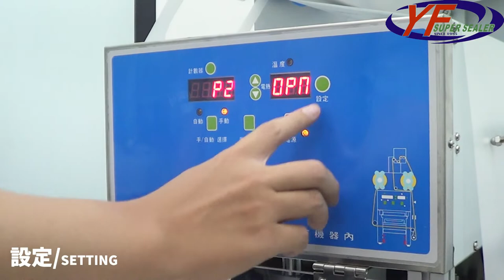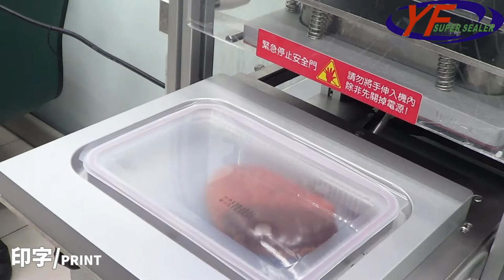益芳封口機(YF SUPER SEALER) ET-59L 桌上型封口機(保鮮盒)- Table top Sealing machine(Food storage container)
1.型號：ET-59L
2.模數：1模
3.封口容器：保鮮盒
4.功能：封口

(A)Model：ET-59L
(B)Cavity：1 Cavity
(C)Tray Type：Food Container
(D)Function：Sealing